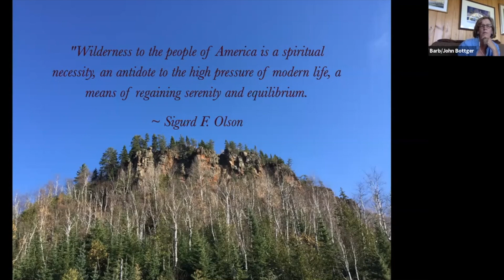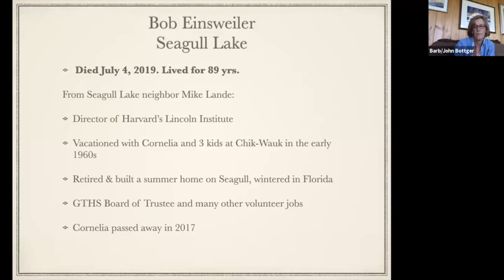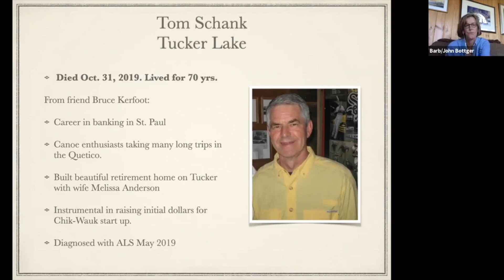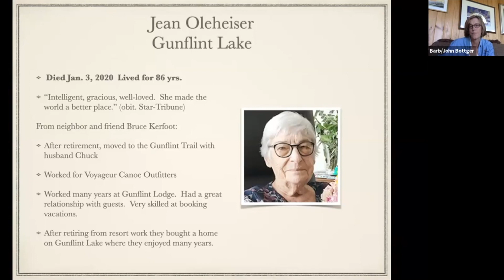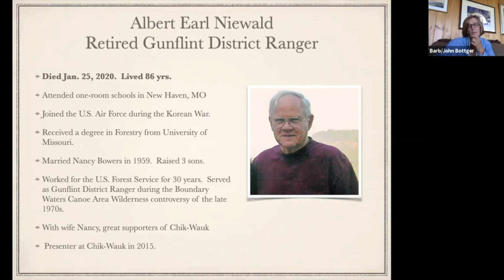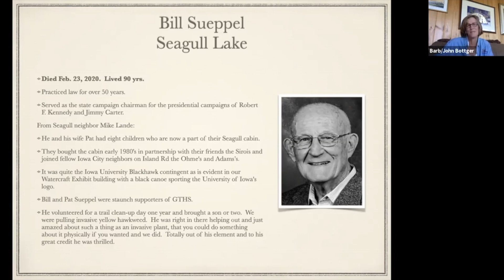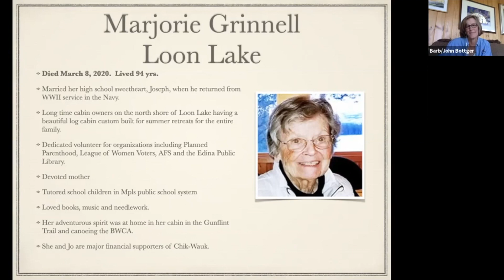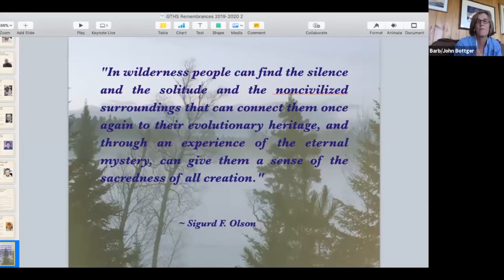Gunfliint Rememberances 2020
By Barb Bottger